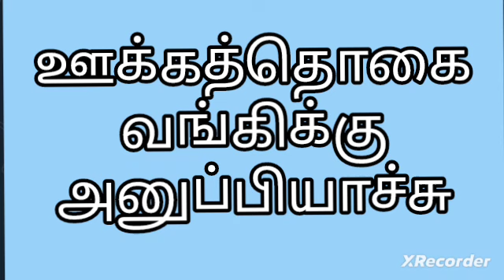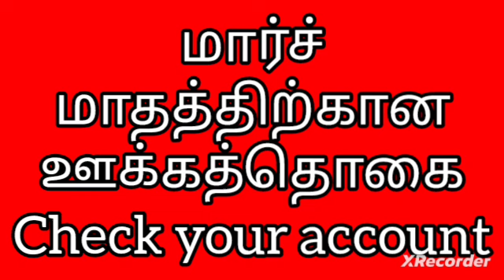illamthedikalvi happy news| ஊக்கத்தொகை அனுப்பியாச்சு